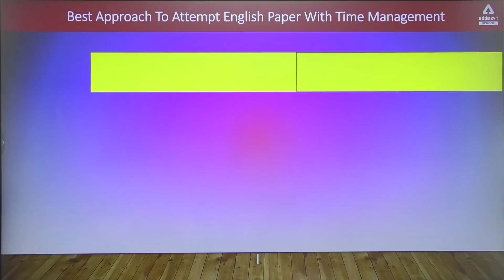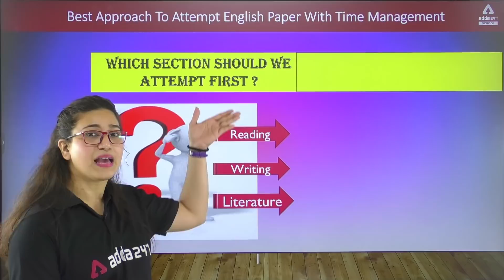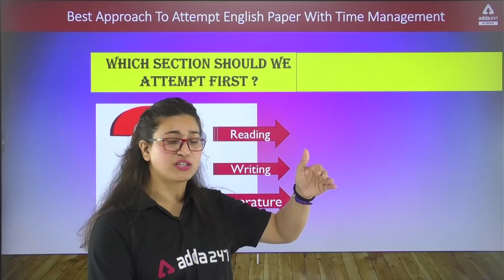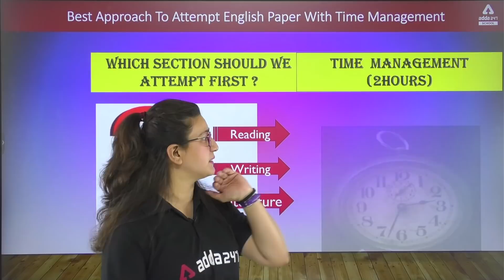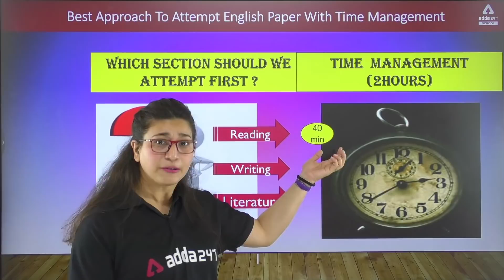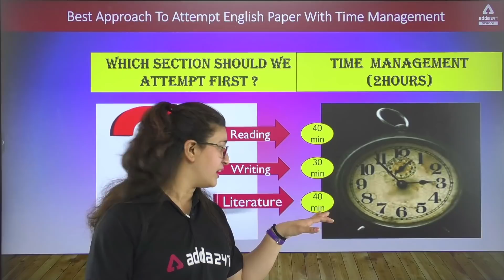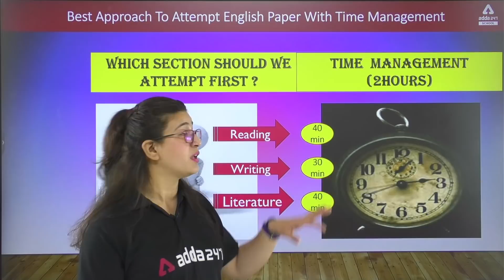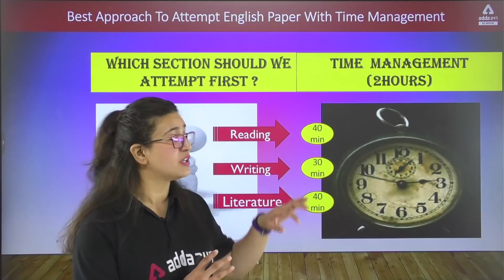How to Attempt English Paper Class 12 | Time Management | Term 2 Exam Tips & Tricks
👉Boost your CBSE BOARD Marks in one How to Attempt English Paper Class 12 | Time Management | Term 2 Exam Tips & Tricks

✅ Having difficulty in preparation or need Free Career Counselling for JEE, NEET or CUET Exam